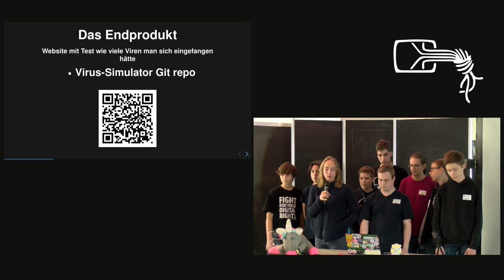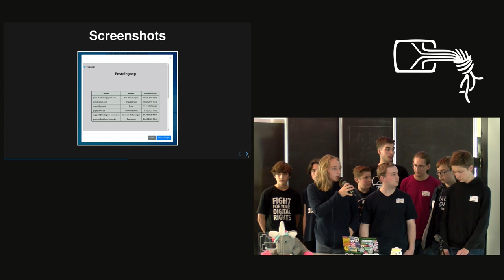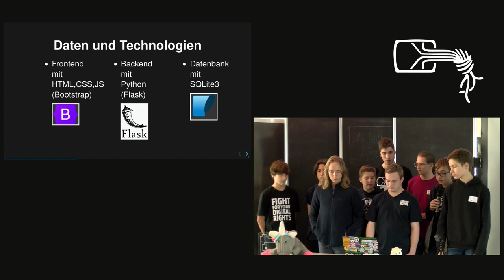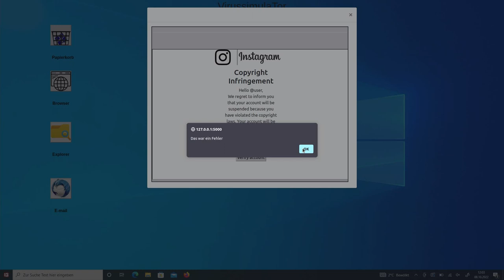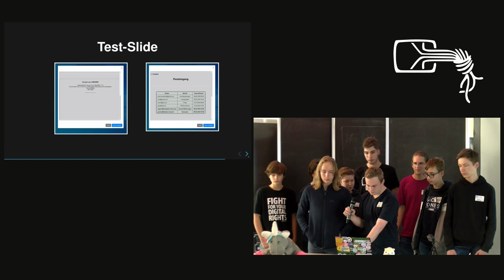Virensimulator | Jugend hackt in Berlin 2022